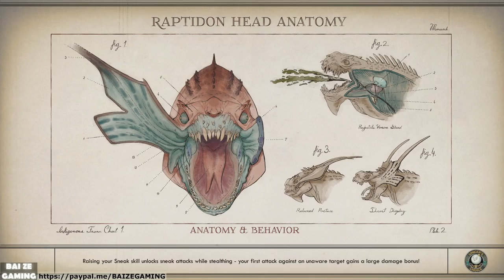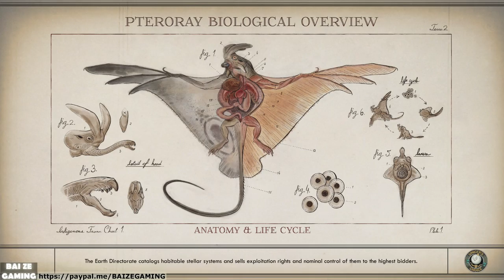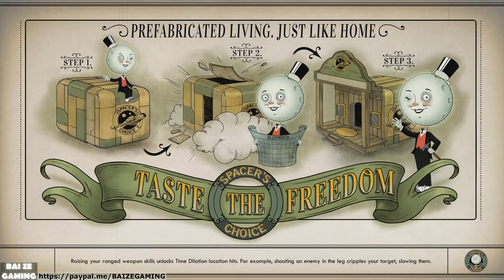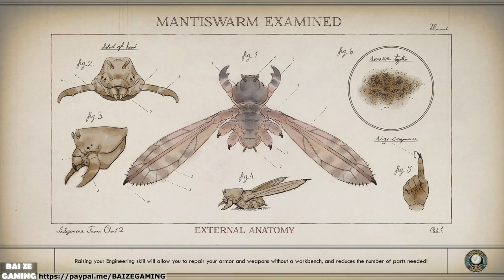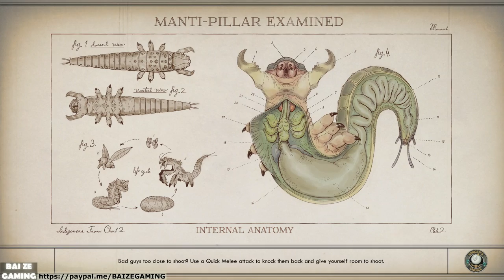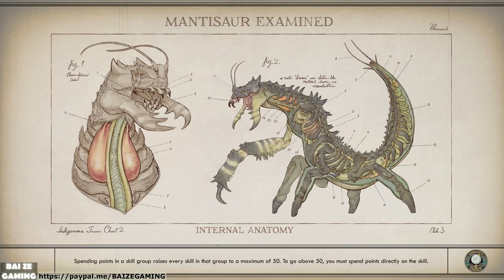Radio Free Monarch! Canids Cradle! City and Stars! Outer Worlds 19